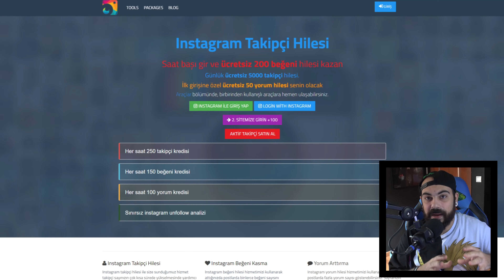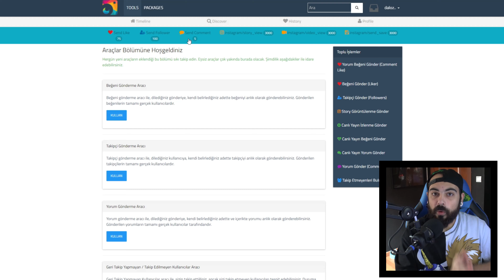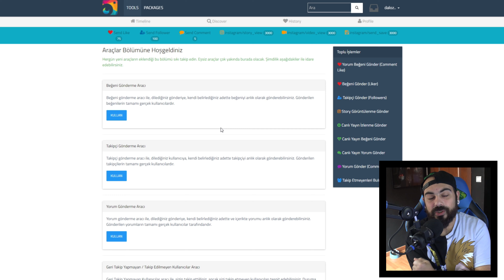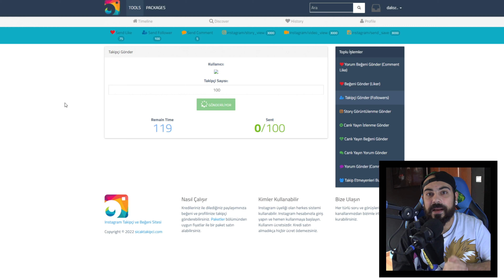Gana SEGUIDORES CON UN CLICK En Tu Cuenta De Instagram y EVITAR EL BLOQUEO